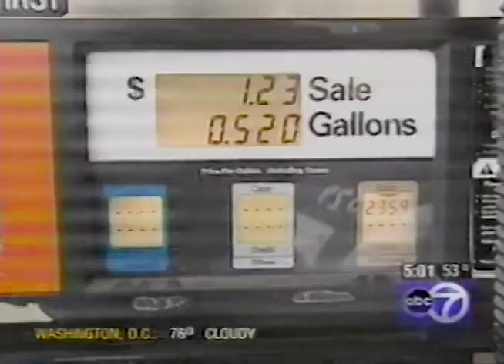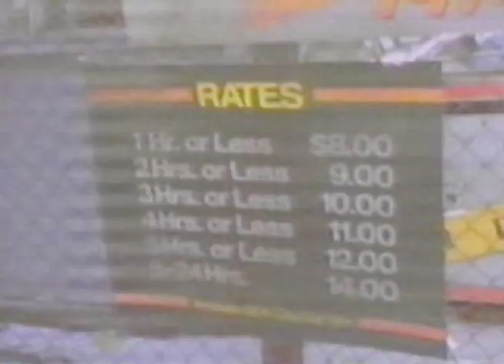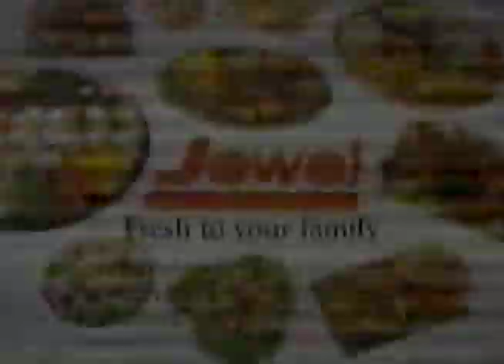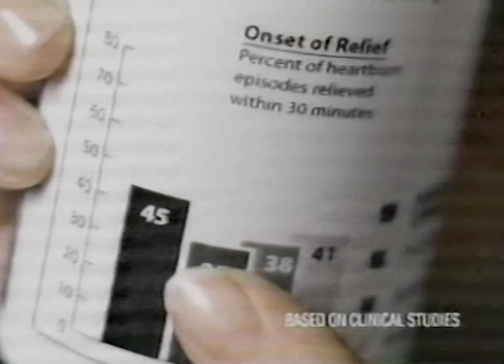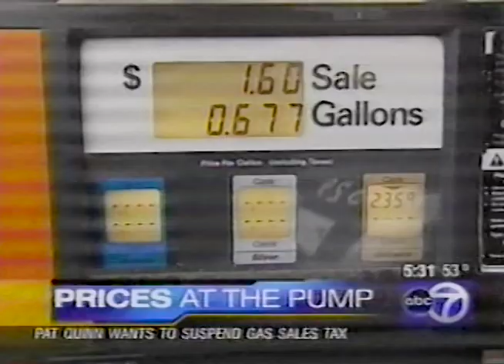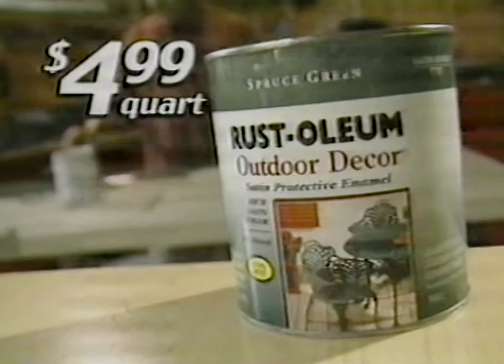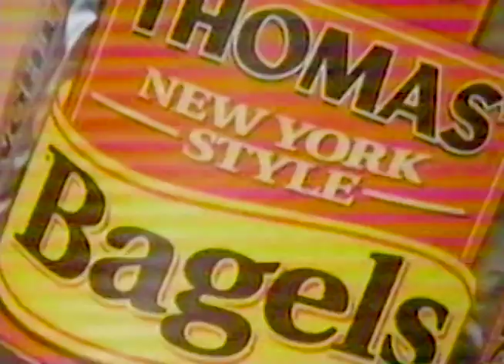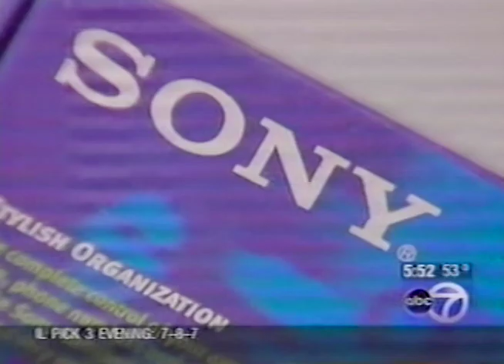WLS TV ABC 7 News This Morning 5am Chicago May 28, 2001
This broadcast is from WLS TV in Chicago Illinois, United States from May 28, 2001. Some promos, commercials, branding, or interstitial material may be included.